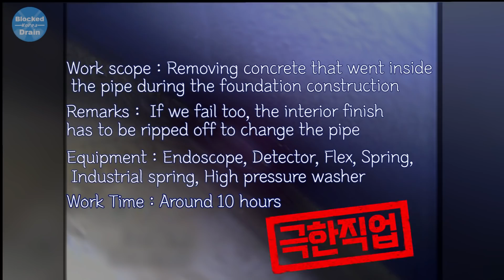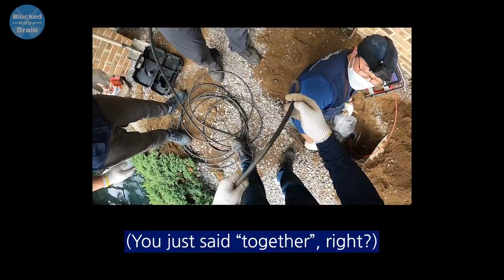Removing 5 meters of Concrete From the Drain (part 1 of 3)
We were asked to remove concrete that went inside the pipe during the foundation construction.
It took total of 10 hours...
Let's begin this long journey.